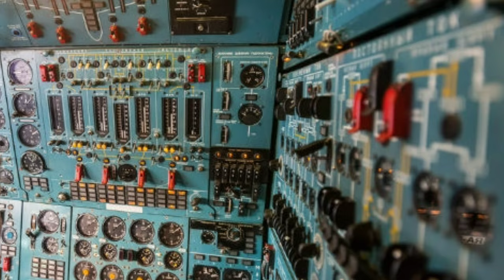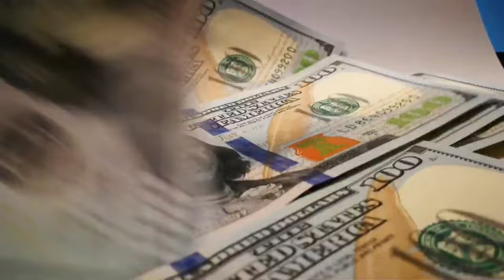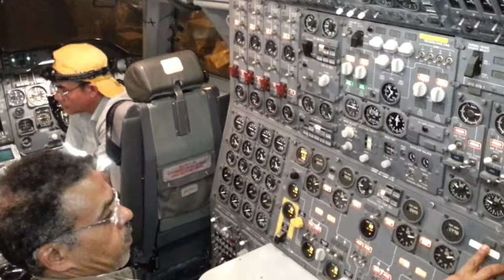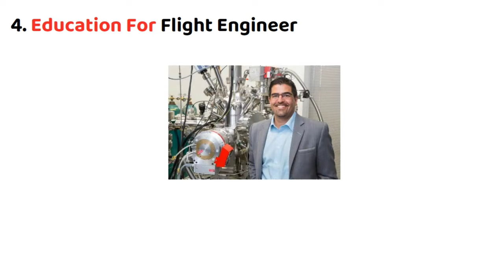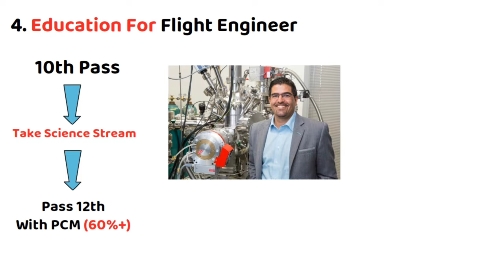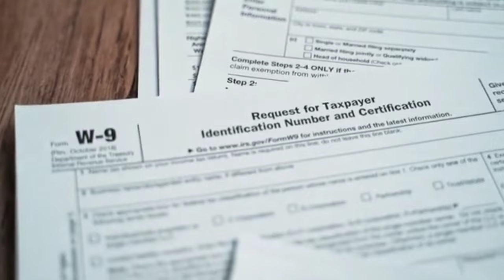Flight Engineer Kaise Bane || High Paid Jobs For PCM Students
Hello friends, In This Video I Will Show You How To Become A Flight Engineer, Flight Engineer Kaise Bane this is very High Paid Jobs For PCM Students, watch full video to know how to become flight engineer